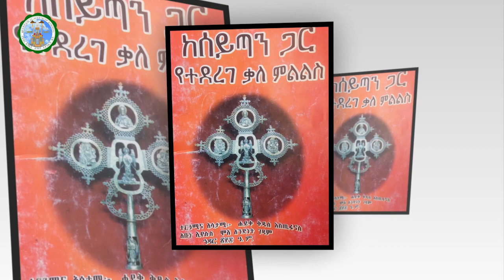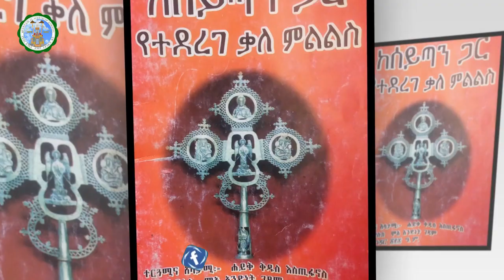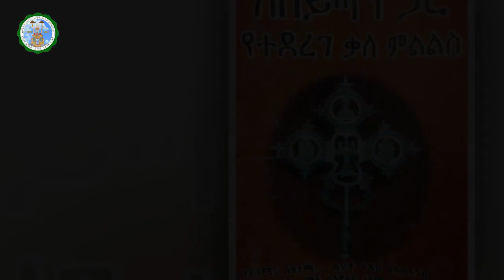🔴 ከሰይጣን ጋር የተደረገ ቃለ ምልልስ የመጨረሻው ክፍል 5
ወቅታዊ   መረጃ  ከትክክለኛው ከቅድስት ቤተክርስቲያን ልሳን ለማግኘት ተከታዮን  የዩቲዩብ  የፌስ ቡክ ቴሌግራም እና ኢንስታግራም ሊንኮች በመጫን ሰብስክራይብ እና ላይክ  ያድርጉ፡፡ ሌሎችም ሰብስክራይብ እንዲያደርጉ በማድረግ መንፈሳዊ ኃላፊነትዎን ይወጡ፡፡
√ የቴሌግራም ገጻችንን ሊንክ በመጫን ቤተሰብ ይሁኑ